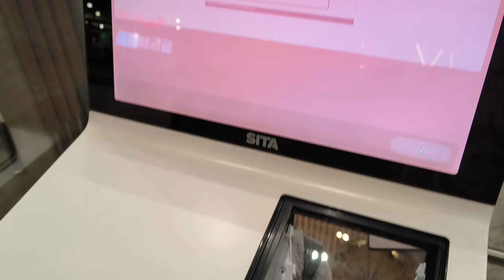Nikki चली Bangalore Airport.. कहां जाने की तैयारी 🤔